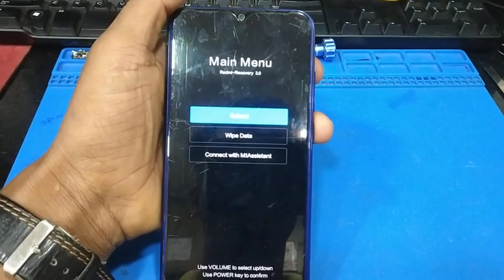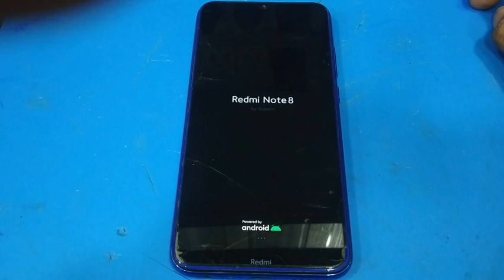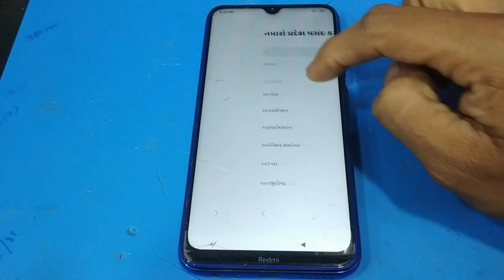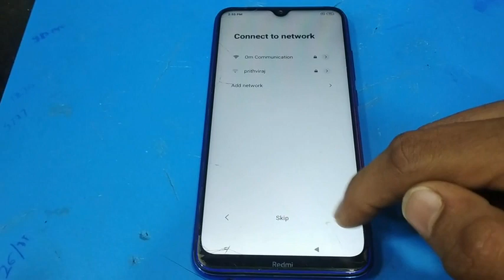Redmi Note 8 Pro Pattern Lock Remove